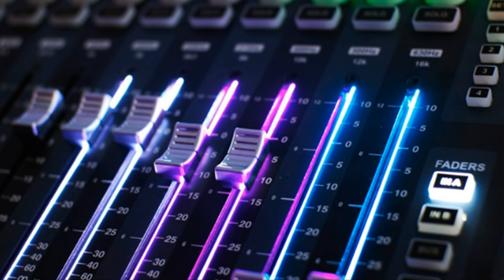BALO KE NEECHE CHOOTI FAST GMS MIX DJ SAGAR RATH DJ SONU SINGH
dj songe
hindi best songe